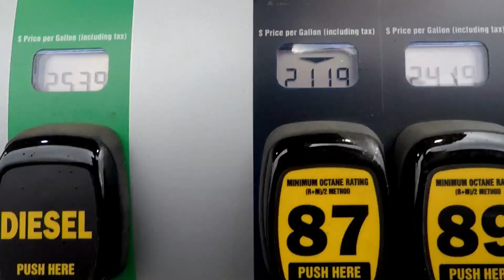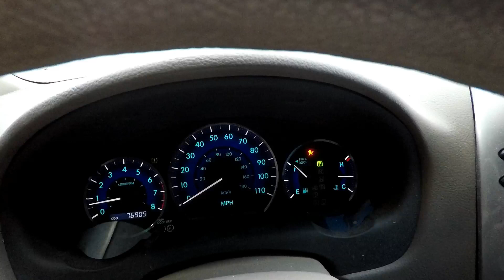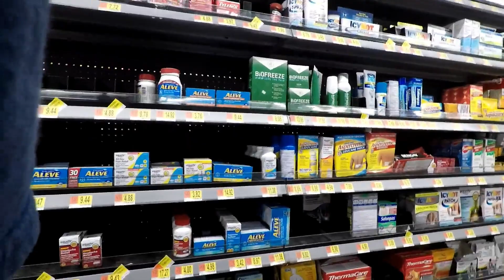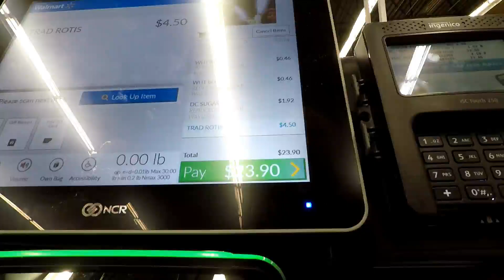Kate Spills some more Beans & Quick Trip to Walmart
One final trip to Walmart before we go on vacation..